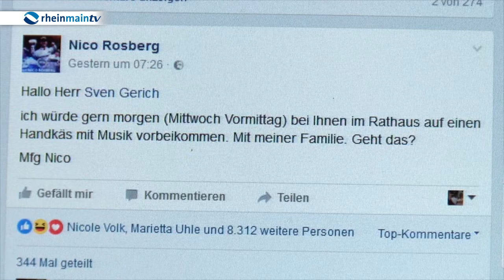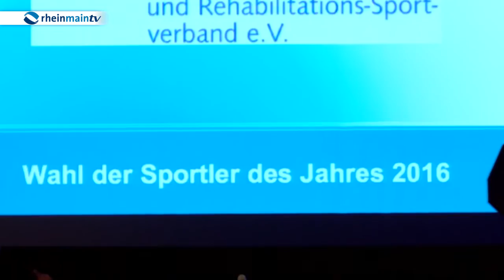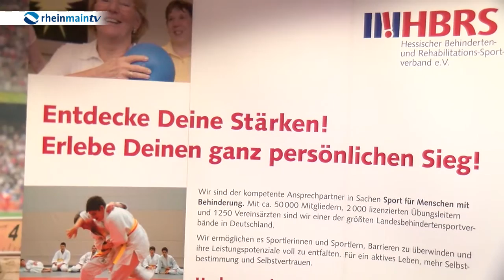Sport Show vom 5 Dezember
Wir beschäftigen und heute mit den Roten Teufel Bad Nauheim nach dem Derby Wochenende und schauen auch nochmal auf den Besuch von Nico Rossberg in Wiesbaden und waren bei den Wahlen Sportler des Jahres beim Hessischen Behindertensport. Im Studio: Teufel-Stürmer Andreas Pauli